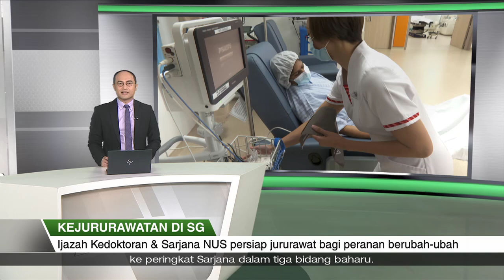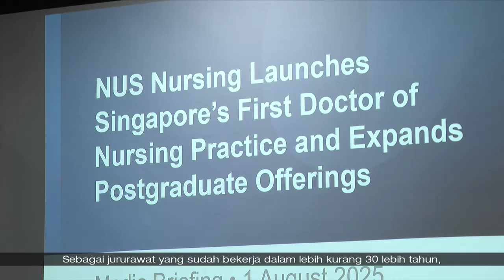KEJURURAWATAN DI SG | Ijazah Kedoktoran & Sarjana NUS persiap jururawat bagi peranan berubah-ubah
Sekolah perubatan terbesar Singapura bakal melancarkan program Ijazah Kedoktoran dalam Kejururawatan Amali yang pertama di negara ini.

Program dua tahun itu akan bermula bulan ini dengan 16 pelajar.